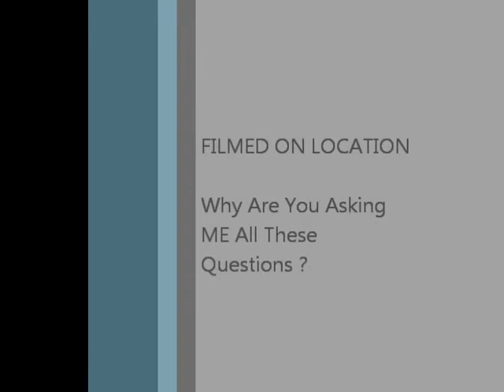Is The World Going To End ?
world is going to ahhhhhhh!